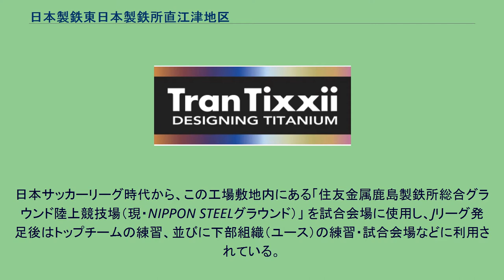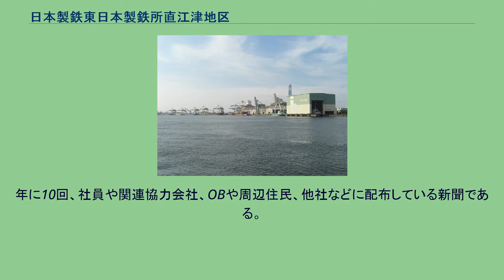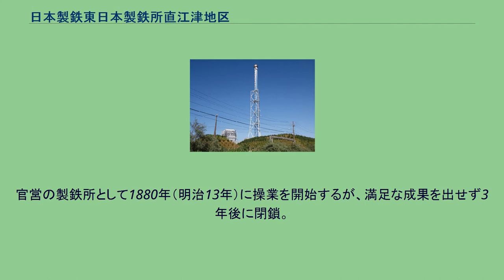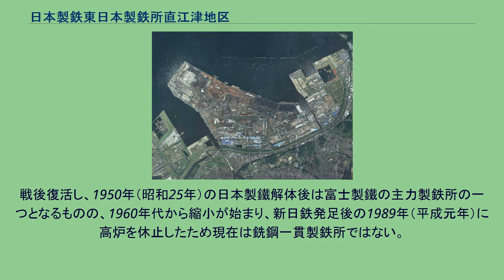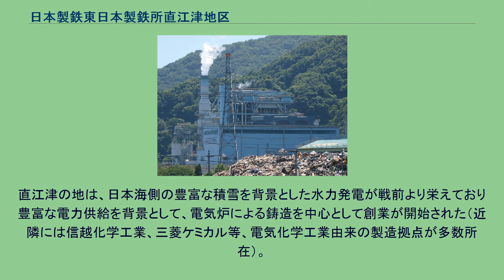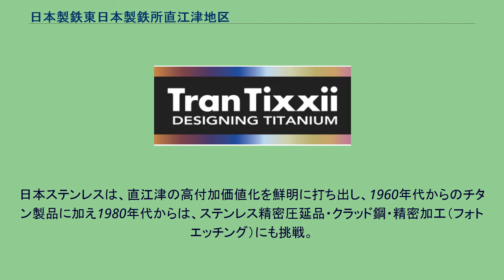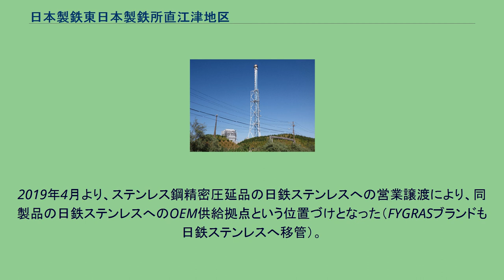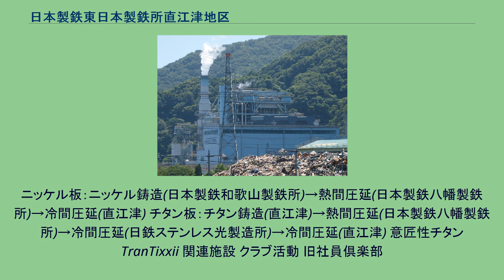日本製鉄東日本製鉄所直江津地区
日本製鉄東日本製鉄所（にっぽんせいてつひがしにっぽんせいてつしょ）は、日本製鉄の製鉄所である。
2020年4月1日に、鹿島製鉄所、君津製鉄所、直江津製造所及び釜石製鉄所を統合して発足した。
従業員数は7,037人となっている（2021年3月31日時点）。
鹿島地区、君津地区、釜石地区及び直江津地区に分かれており、それぞれの所在地は次のとおりである。
1968年に住友金属工業鹿島製鉄所として高炉と熱延工場の操業を開始。
鹿島港に面した鹿島臨海工業地帯に位置し、敷地面積は約1000万m²(東京ドーム220個分)で、敷地の中には港があり、大型船が出入りしている。
従業員数は2,985 人となっている（2019年3月31日時点）。
1983年に和歌山製鉄所から大量配転され、粗鋼年産800万t体制の主力製鉄所となったが、新日鉄との合併後は同じく関東に拠点を置く旧新日鉄の君津製鐵所との兼ね合いや、また東日本大震災の津波の影響による施設破損などもあり、2019年では粗鋼生産716万トンとなっている。
2021年（令和3年）2月、東日本製鉄所鹿島地区の高炉2基のうち1基を数年内に閉鎖する計画が報じられた。
製鉄所構内には日鉄ステンレス鹿島製造所、シーケム鹿島工場、日鉄鋼管鹿島事業所、エア・ウォーター鹿島工場、中央電気工業鹿島工場といった日本製鉄グループ企業や関連企業の製造拠点が立地している。
スポーツを通じた地域交流も盛んであり、サッカー部（住友金属工業蹴球団）は現在の鹿島アントラーズへと発展した。
日本サッカーリーグ時代から、この工場敷地内にある「住友金属鹿島製鉄所総合グラウンド陸上競技場（現・NIPPON STEELグラウンド）」 を試合会場に使用し、Jリーグ発足後はトップチームの練習、並びに下部組織（ユース）の練習・試合会場などに利用されている。
日本製鉄鹿島火力発電所 敷地内に日本製鉄鹿島火力発電所（出力50万7千kW）を併設し、IPP事業も行っている。
なお、この発電所は、東日本大震災直後から稼働を停止し、設備の一部も損傷したが、震災から15日後の3月26日に火力発電所を復旧させ、発電した47万5千キロワット (=475Mw;茨城県全世帯の電力需要を賄う規模）すべてを東京電力に供給した。
君津地区 君津製鐵所君津地区周辺の空中写真。
2009年8月撮影の36枚を合成作成。
木更津港に面する千葉県君津市君津1番地に君津地区はあり、君津地区の敷地面積は約1173万m2（東京ドーム約220個分）で、工場の大半は君津市内にあるが、一部が隣の木更津市に及んでいる。
高炉を2基有し、2018年度の年間粗鋼生産量は802万トンである。
君津地区（東京）（閉鎖） 1935年（昭和10年）に日本特殊鋼管東京工場として創設された。
主にシームレス鋼管を製造する。
製造所は新河岸川に面し、隣接して日本金属板橋工場がある。
製造品の材料は、君津地区から艀で運搬し、専用の船着場と荷役設備を持っていた。
2020年（令和2年）5月に小径シームレス鋼管工場を休止し、日本製鉄関西製鉄所和歌山地区海南地区生産を集約して閉鎖された。
東京都板橋区舟渡の土地は、2021年6月30日に日鉄興和不動産に売却され、日本製鉄はこれにより750億円程度を特別利益に計上する見込みである。
生産品 君津地区においては、日本製鉄の主力製品5種のすべてを製造している 君津地区（東京）においては、主にシームレス鋼管を製造していた。
君津製鐵所君津地区 西岸壁 当時の八幡製鐵では、当初三重県四日市市に製鉄所を建設する方向で調整を進め、既に臨海部の埋め立て工事も進められていた。
しかし、1959年に同社内に市場調査部が設置され、厚板の長期需要予測を取りまとめたところ、厚板の需要がそれまでの予想を大幅に上回り、四日市で想定していた規模の製鉄所では需要を賄えないことに加え、需要の大半が京浜工業地帯に集中していることが判明した（阪神工業地帯も需要が大幅に増えると想定されたが、そちらには既に堺製鐵所の建設が進められていた）。
また一方で、四日市の埋め立て予定地の地盤が予想よりも悪く、当初計画通りの埋立地が確保できない可能性も浮上した これらの要因を受けて、同社では需要地の近隣に大規模な製鉄...